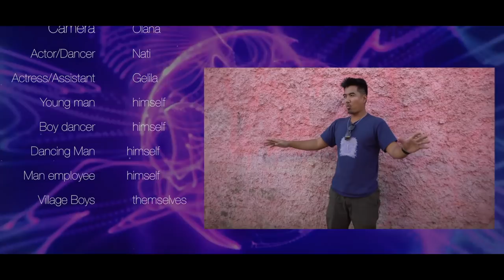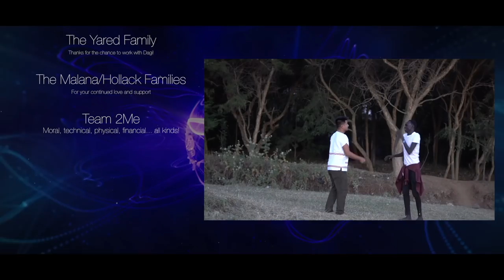KEREB (Come Closer) w/subtitles! | Dagi featuring David Malana | NEW ETHIOPIAN MUSIC 2019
KEREB (come closer) The Official Music Video! (English subtitles)

For Dagi and me it would mean a lot to see the world watching this! Also, I spent the longest time trying to time these subtitles right, so enjoy!

This is David Malana (aka Shiny D haha) This video represents so much to me and finally it's done! Dagi, myself, and our friend BB wanted to make a song and video for years now, and when the time finally came, we wanted it to be special. Admittedly most music is rather shallow these days, and we wanted to try something deeper. So, under the guise of a normal courtship/love song, we made a song and video that represents something that not only is important to me and my friends, but also something we embody ourselves in the way we know each other, interact, and identify ourselves. Can you guess the meaning of it? Hint, it's not about romance. (answer at the bottom)

One interesting thing about this is that as a first generation Filipino American, I think it's important to be able to see ourselves represented as more than archetypes and stereotypes. And, working with Dagi, a beautiful Ethiopian woman, it was important to me to make this in a way that we could all be proud of. That meant no objectifying women, choosing settings that gave a fair and even look at the different kinds of lifestyles that exist in Ethiopia, and making sure that no matter what, at the end of the day, Dagi was proud of what we were doing. I hope we have achieved that, and also that you like this video we've made.

I would like to take this chance to thank all the people that made this possible. This was honestly one of the hardest media projects I have ever worked on and there are hopefully lots of lessons learned by all of us from it, but I can't say enough about how wonderful it was to have the chance to reconnect with people I love, in a place that I didn't know much of, and to come away with something this special as a result. By special, I mean that my student who is now my friend got to engage in a passion that would have otherw

Original Composition, Lyrics, Concept, and production by our whole squad! (see credits and title).

The message of the video, lyrics and visual plot and all that, represents outside influence on Ethiopia and our opinion about how other countries should treat the resources and the people of the country with respect and honor. Every gesture and word we've included in this is intended to carry that transition of perspective, and we hope it serves as a symbol of what it means for countries around the world engage with one another.